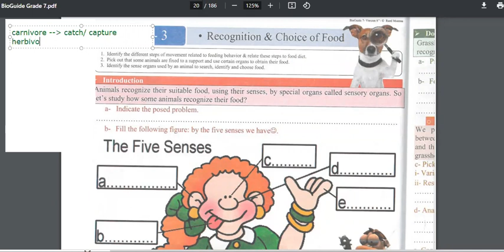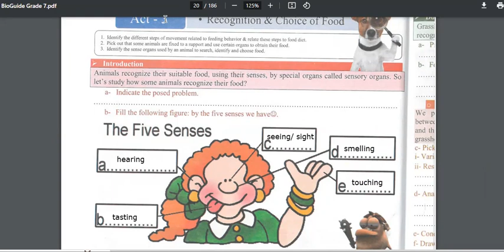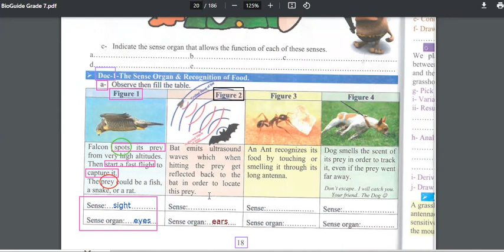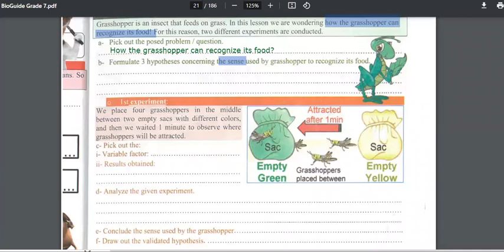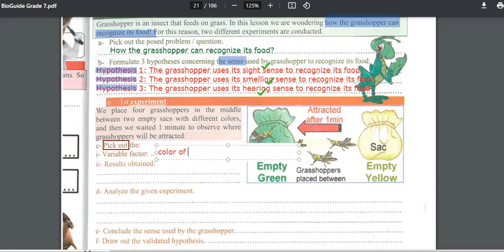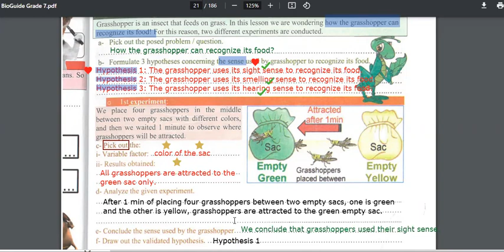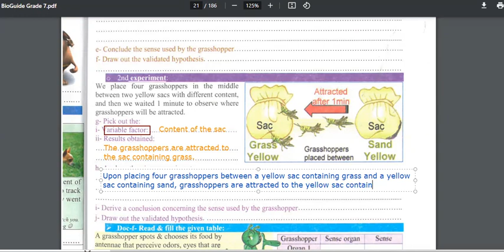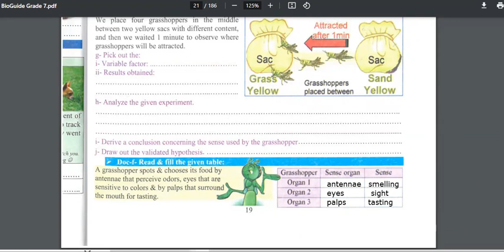Recognition and Choice of Food_Lecture2_Grade7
BioGuide p.18